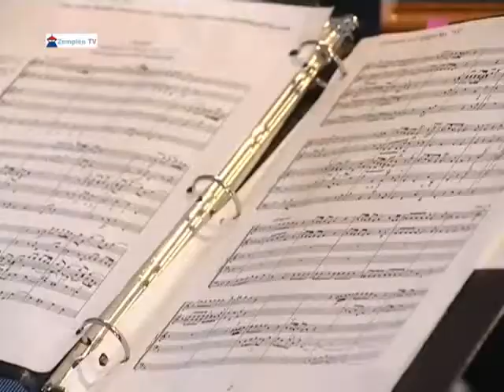Ifjúsági kamarazenei szekcióval bővült a sárospataki Crescendo Nyári Akadémia